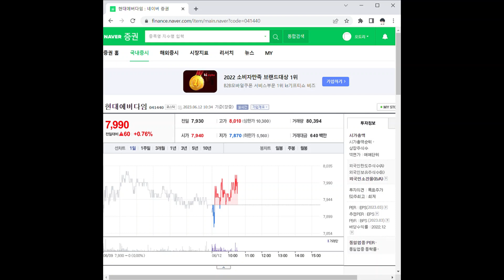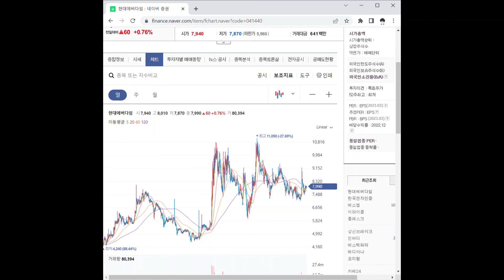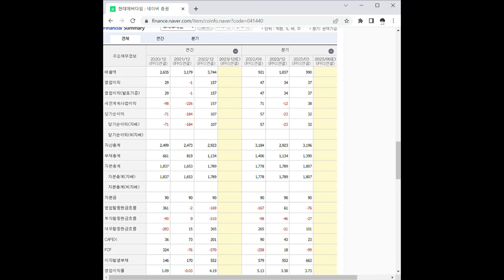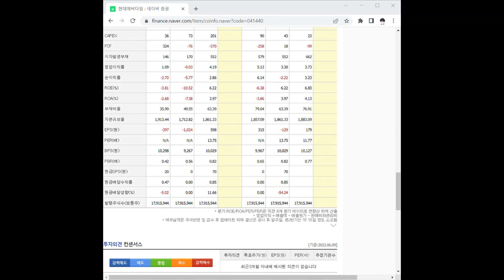041440현대에버다임 주가 전망 및 차트 분석